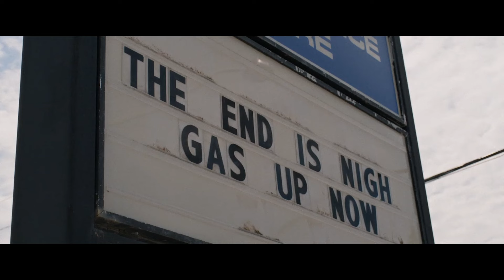Die Alone (2024) Carnage Count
Welcome to Carnage Counts, where we count and compare death in television shows and movies!  Today we are covering Die Alone!
😊 Want more videos like the intro? @CarnageCreationsYT